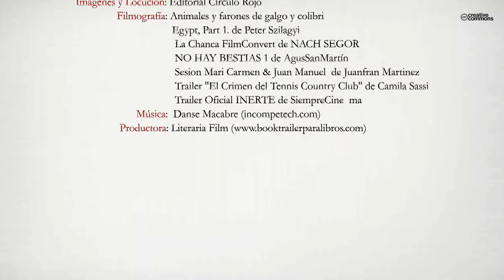El conjuro (Booktrailer) - Editorial Círculo Rojo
Una joven redactora, junto con su compañero fotógrafo, son los encargados de realizar la crónica sobre el centenario de un crimen en la sierra almeriense. Lo que la ambiciosa periodista no sabía era que, ese artículo, cambiaría su vida. Un tramitador judicial y un inspector de policía quien investiga un extraño caso de desapariciones de niños prodigio, se verán envueltos en esta inquietante historia que gira en torno a un símbolo. Juan Marín Hernández nos sumerge en una trepidante novela en la que se entrelazan el antiguo Egipto, leyendas y un crimen ocurrido hace cien años, en la que se desvela siglos de historia de un símbolo: El Indalo. ¿Qué hay detrás de éste símbolo? ¿Cuál es su verdadero significado? Descúbrelo con… “El Conjuro”.